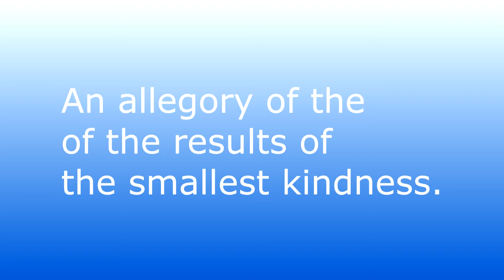The Jack Benny Show 50 Cents - Allegory in a kind act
An allegorical story of a kind act